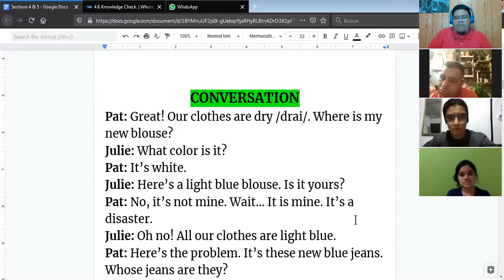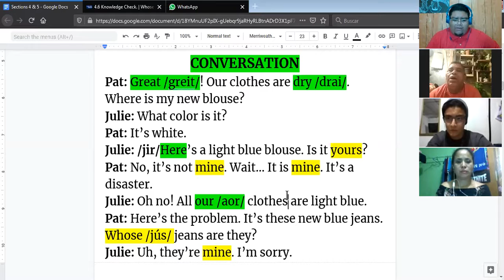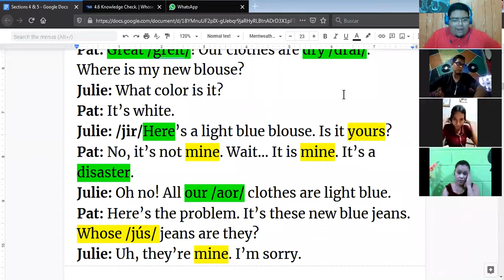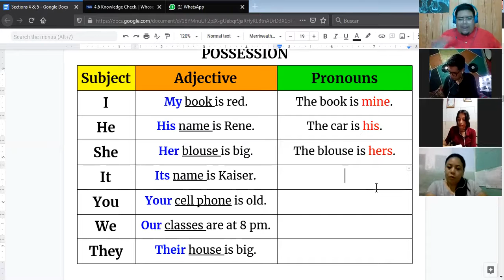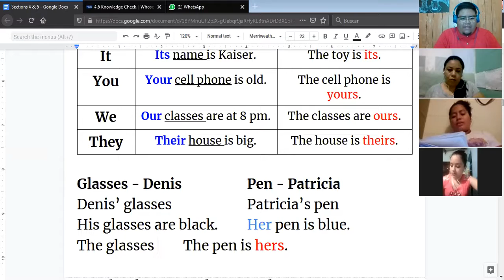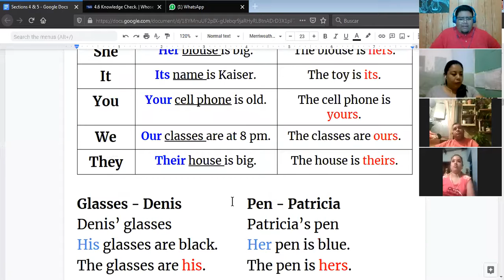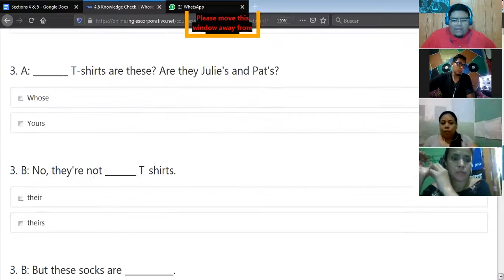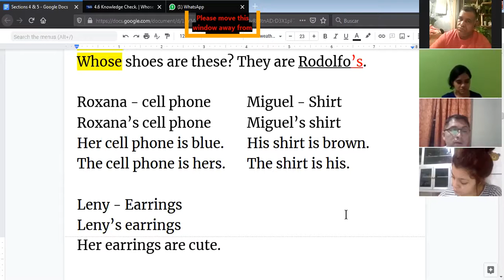Ingles Corporativo- Possessive Pronouns (09/02/2021)